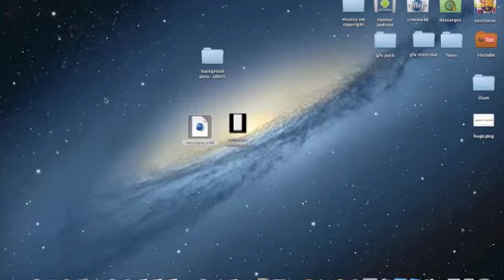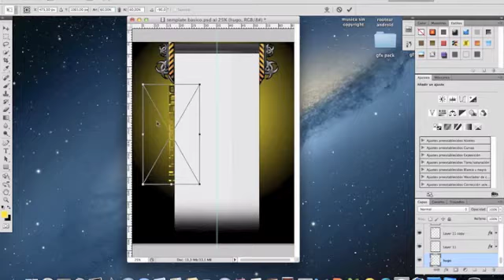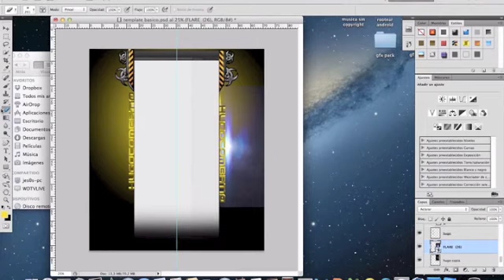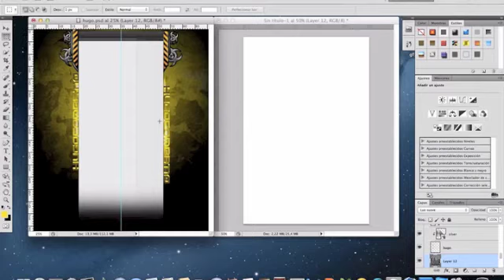SpeedArt Hugocombat10 by Messipac